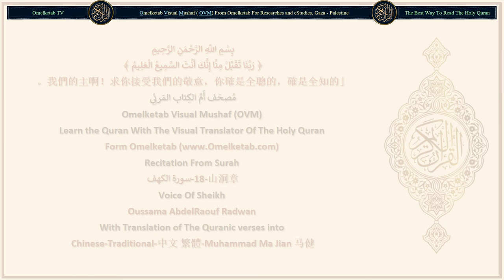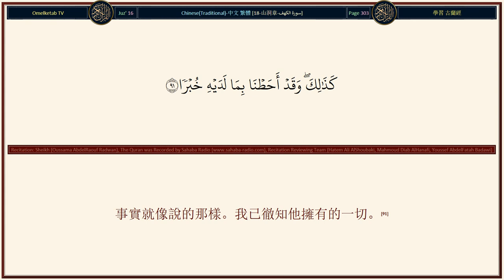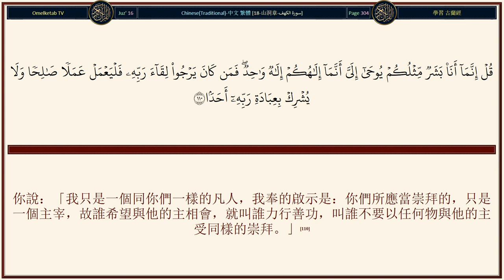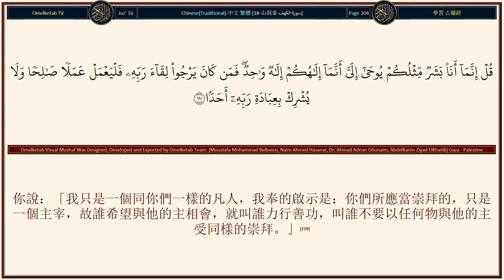18 山洞章 سورة الكهف Chinese Traditional 中文 繁體 Muhammad Ma Jian 马健 Radwan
18-山洞章-سورة الكهف-Chinese-Traditional-中文 繁體-Muhammad Ma Jian 马健-Radwan... [難道你以為岩洞和碑文的主人是我的蹟象中的一件奇事嗎？(9)當時，有幾個青年避居山洞中，他們說：「我們的主啊！求你把你那裡的恩惠賞賜我們，求你使我們的事業完全端正。」(10)我就使他們在山洞裡幾年不能聽聞。(11)後來我使他們甦醒，以便我知道兩派中的哪一派更能計算他們所停留的時間。(12)我把他們的故事，誠實地告訴你，他們是幾個青年，他們信仰他們的主，而我給他們增加正道。(13)我曾使他們的心堅忍。當時，他們站起來說：「我們的主，是天地的主，我們絕不捨他而祈禱任何神明，否則，我們必定說出不近情理的話。(14)我們的這些同族，捨他而崇拜別的許多神明，他們怎麼不用一個明証來証實那些神明是應受崇拜的呢？假借真主的名義而造謠的人，有誰比他們還不義呢？」(15)當你們離棄他們和他們捨真主而崇拜的神明，可避居山洞，你們的主將對你們廣施恩惠——為你們的事業為有利的。(16)當時我對眾天神說：「你們應當向阿丹叩頭。」他們都叩了頭，但易卜劣廝除外。他本是精靈，所以違背他的主的命令。他和他的子孫，是你們的仇敵，你們卻捨我而以他們為保護者嗎？不義者的倒行逆施真惡劣！(50)我沒有使他們眼見天地的創造，也沒有使他們眼見其自身的創造，我沒有把使人迷誤者當做助手。(51)在那日，真主將說：「你們所稱為我的伙計的，你們把他們召喚來吧。」他們就召喚那些同事，但他們不答應。我將使他們同歸於盡。(52)罪犯們將看見火獄，必墮其中，無處逃避。(53)在這《古蘭經》裡，我確已為眾人闡述了各種比喻，人是爭辯最多的。(54)當正道來臨眾人的時候，他們不信道，也不向他們的主求饒，那只是因為他們要等待（真主將）古人的常道顯現於他們，或眼見刑罰來臨他們。(55)我只派遣使者們報喜信傳警告，而不信道的人們卻以妄言相爭辯，欲借此反駁真理。他們把我的蹟象和對他們的警告，當做笑柄。(56)有人以主的蹟象教誨他們，但他們鄙棄它，並且忘記他們以前所犯的罪惡；有誰比他們還不義呢？我確已將薄膜加在他們的心上，以免他們了解經義，並且在他們的耳裡造重聽。如果你召他們於正道，那末，他們將永不遵循正道。(57)你的主確是至赦的，確是至慈的。假若他為他們所犯的罪惡而懲治他們，那末，他必為他們而促進刑罰的來臨，但他們有個定期，他們對那個定期，絕不能獲得一個避難所。(58)]

Surah Name: 18-山洞章-سورة الكهف